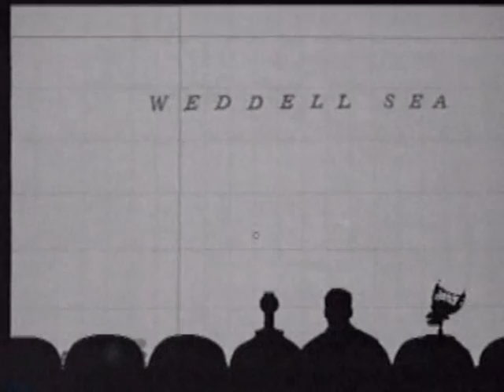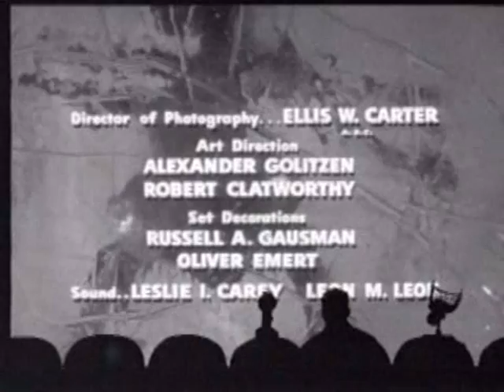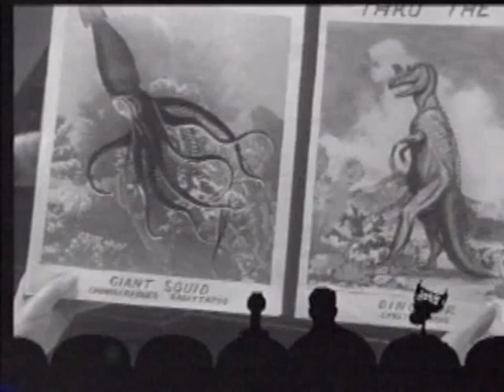MST3K - Favorite Moments - The Deadly Mantis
In episode 804 we jump right back into giant-creature-wrecks-havoc-on-stuff-territory courtesy of producer William Alland, who gave us such classics as This Island Earth, The Creature from the Black Lagoon and its sequel Revenge of the Creature (featuring a very young Clint Eastwood in a very small role as a hapless lab assistant, looking for his missing rodent), Tarantula, The Mole People, Space Children ect. ect.
This time mans attempt to build a "better, snowless arctic" results in the thawing of a giant preying mantis, which naturally takes out its frustration of being woken a century too early on its immediate surroundings. This includes balsawood houses and the local Inuit population.
Realising it might be time to find a mate -- and that the arctic is not the most optimal habitat for a giant, flying bug -- it starts its search for warmer climate and suicidal mating rituals, which naturally brings it to New York - after a quick flyby of Washington DC and what seems to be a failed attempt at mating with the Washington Monument.
Luckily, the US Army has a secret weapon to combat this menace to balsawood, Inuits and public transportation -- RADAR!
Just exactly how efficient this actually is, can be questioned by the sheer number of times this GIANT PREYING MANTIS manages to give them the slip.
However, they finally manage to kill off the poor thing in the Manhattan Tunnel. (Are giant creatures just naturally drawn to New York?)
Though there aren't many things worth noting in this movie (except maybe for the bug's dislike of public transportation, Col. Parkman's odd jaw movements and the ability for something to be or not be jake..?) it should be mentioned that the director, Nathan Juran, won an Oscar for art direction in How Green was my Valley in '41 (considering this is from '57, and he also directed Attack of the 50 foot Woman, one might say that things took a turn somewhere).
Oh yeah, and if the professor seems familiar, it may be because he's William DeWolf Hopper Jr., who played Paul Drake in the Perry Mason series.
Anyway, look out for a bony professor, a sale on bowl haircuts, the presenting of tongue, the deployment of a box of men, sold out Greenland, Wilson Picket, Ventriloquist Island, the outlawing of iceballs, a random bone display, a cat, deployment of giant facial tissue, the hosing down of Pavarotti's sheets, a shockingly overdressed woman, a simple three-step evolution, Conan, ball spot vision, a female woman, Deathlehem, Sky King, the meeting of a colonel's privates, a bug hunt, the fruit loop brigade, a director with a cartography-fetish, the laziest and most unimaginative parents ever, co-dependent air force planes, deep-sea mosques, and a man with a mantis in his pantis.
Enjoy! (And remember: Keep pumping!)